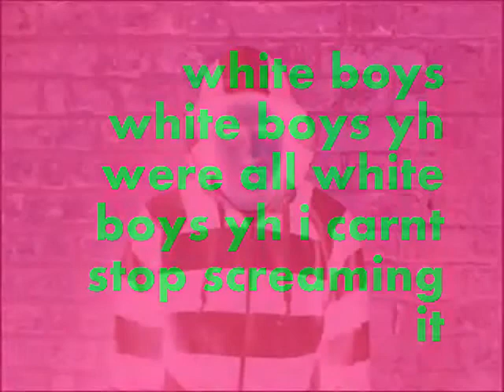vilo white boys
grime